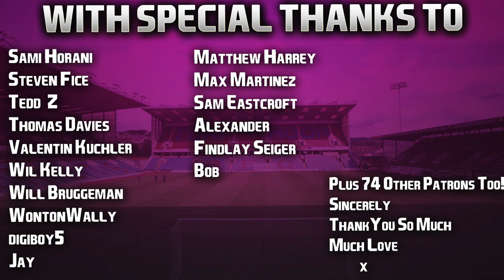FIFA 21 PS5 | Realistic Career Mode | #6 | January Transfer Window Opens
Here's the podcast episode I referenced earlier, well worth a listen.

| SOCIAL LINKS |